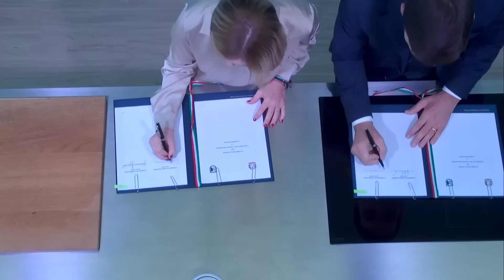GIORGIA MELONI FIRMA L’ACCORDO PER LA COESIONE TRA IL GOVERNO ITALIANO E LA REGIONE MARCHE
(Agenzia Italia News) IL PRESIDENTE DEL CONSIGLIO GIORGIA MELONI FIRMA L’ACCORDO PER LA COESIONE TRA IL GOVERNO ITALIANO E LA REGIONE MARCHE